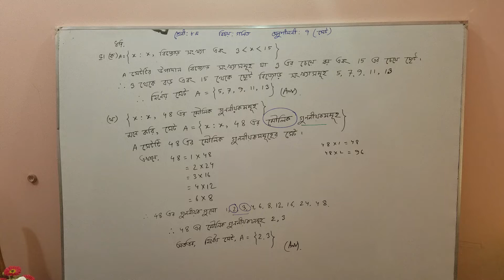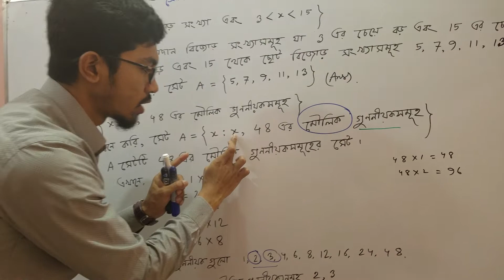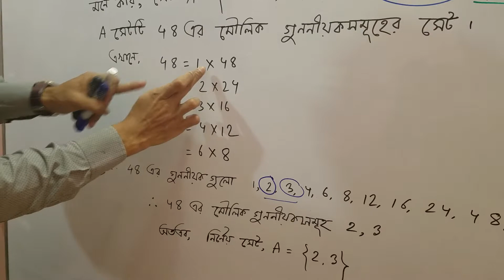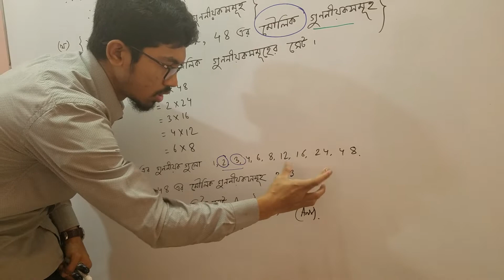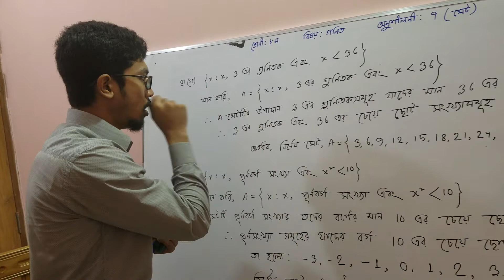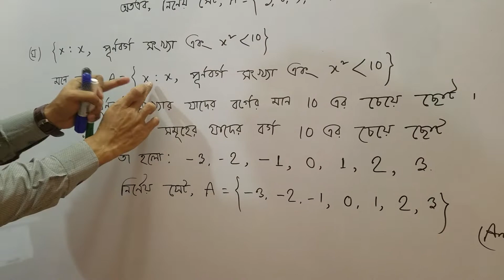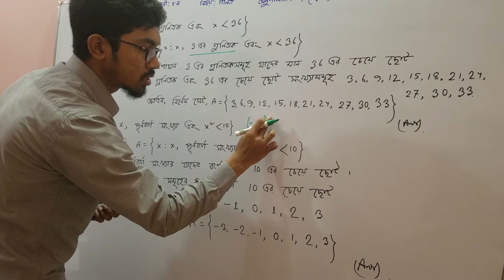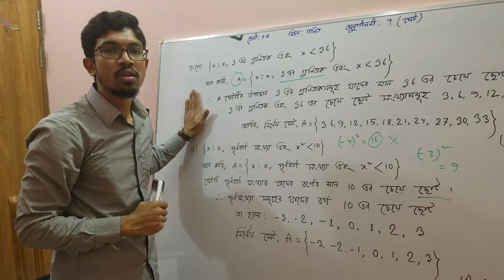শ্রেনি ৮ম। অনুশীলনী ৭ এর ৫(ক,খ,গ,ঘ)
সেট । শ্রেনি ৮ম। অনুশীলনী ৭ এর ৫(ক,খ,গ,ঘ)
হামিম স্যার।